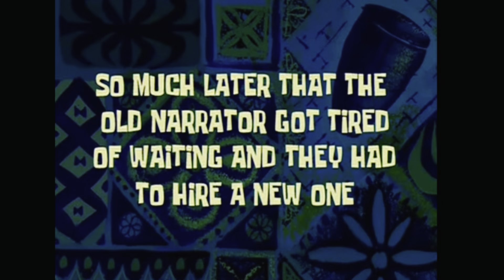SPICY RAMEN NOODLES CHALLENGE 🌶 🥵 | Rowhi Rai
Hey besties,

His channel - @drhanaan